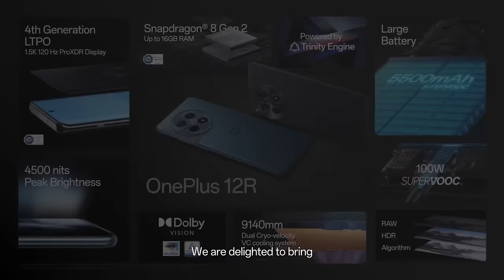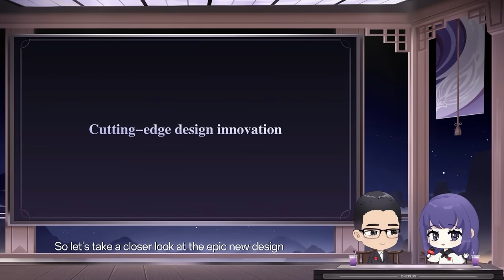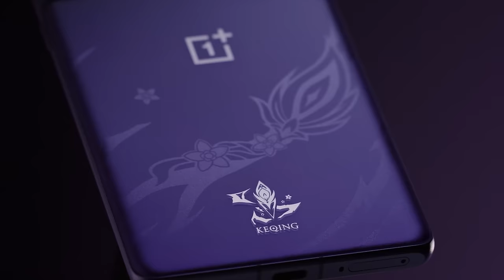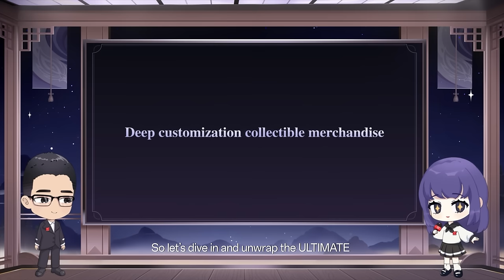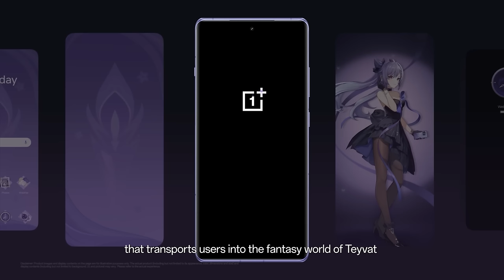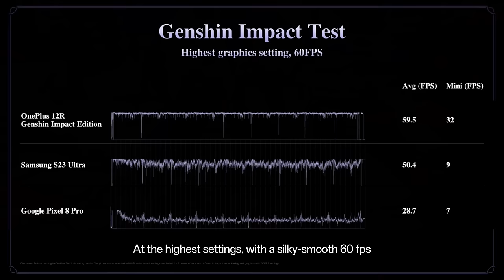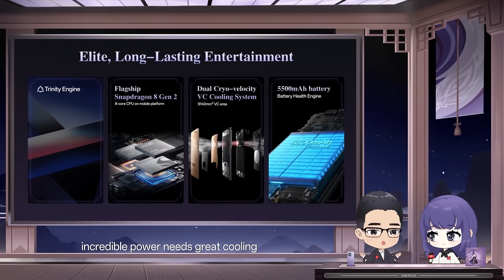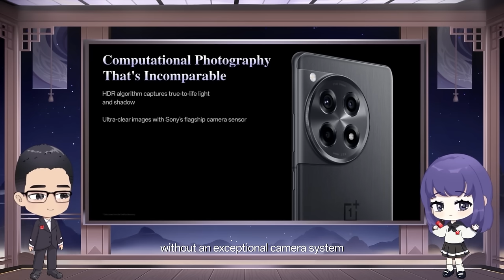OnePlus 12R Genshin Impact Edition | Special Launch Event